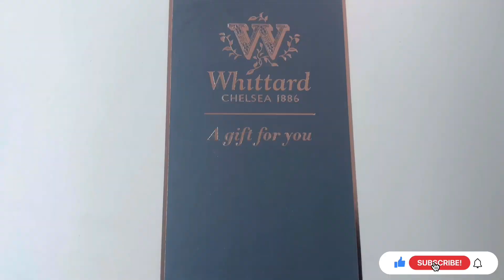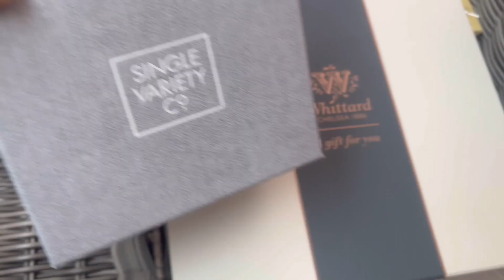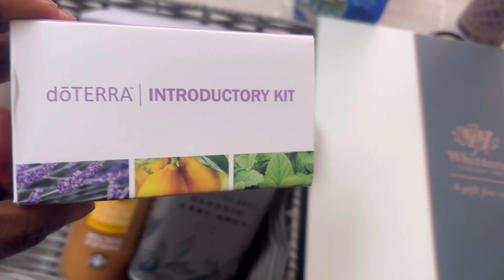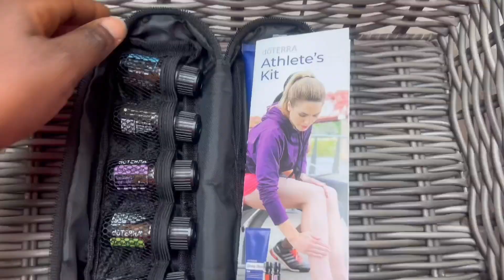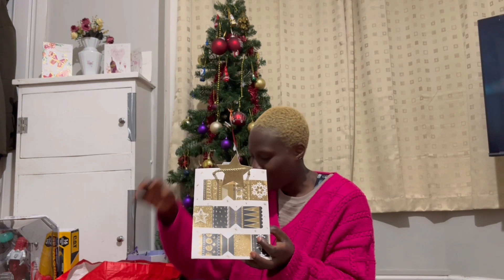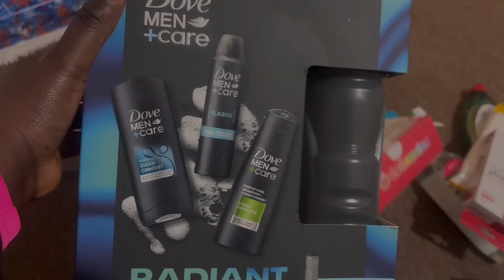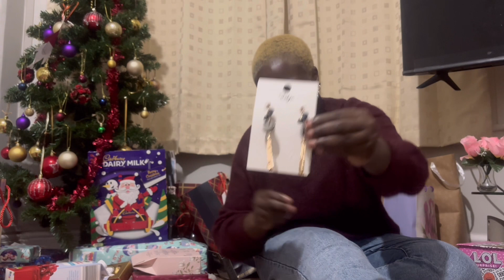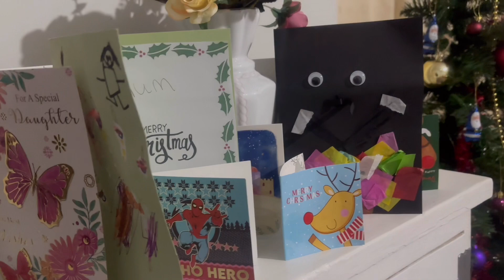LET’S PACK LUXURIOUS GIFT BASKET FOR CHRISTMAS 😍| UNBOXING| MORE SHOPPING 🛍️| VLOG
I hope you enjoy this video 🥰don’t forget to drop your comment. God bless you guys👏🏽

⏰ Video Duration: 00:18:35

⌚ SCHEDULE:

⌚ New Video EveryWeek

You can use this link to book an accommodation as an International student with Amber student accommodation 👇